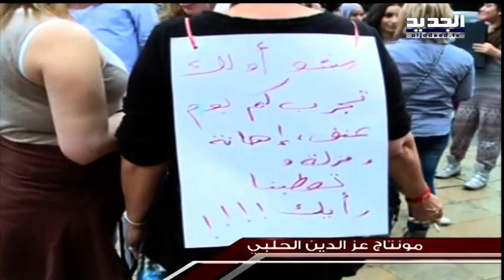الاسبوع في ساعة : حلقة قانون الانتخاب والموازنة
حلقة الأسبوع في ساعة تطرقت إلى قانون الانتخاب و الموازنة مع رئيسة المنطقة الاقتصادية في طرابلس الوزيرة السابقة ريا الحسن و عضو المجلس السياسي في التيار الوطني الحر ميراي عون الهاشم. و تطرقت الحلقة إلى ملف عين الحلوة مع د. أحمد عبد الهادي و رفعت شناعة.